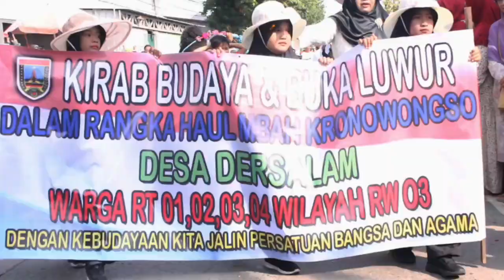Moment Kirab Budaya Dalam Rangka Buka Luwur mbah Kronowongso Dersalam Bae Kudus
Buka Luwur dan Kirab Budaya mbah Kronowongso Ds. Dersalam Kec. Bae Kab. Kudus. Suasana Kirab yang begitu meriah dilakukan oleh warga desa Dersalam dalam peringatan Buka Luwur berlangsung sangat meriah, bukan hanya warga desa melainkan juga warga dari berbagai daerah ikut memeriahkan acara Kirab.

Kirab ini bertujuan untuk merangkul warga agar tetap seguyup rukun dan mengenalkan seni daerah dan budaya tradisional di Indonesia, terutama daerah Dersalam itu sendiri (23 Juli 2024).

(Produksi ACHMAD AMIRUL WILDAN, Mahasiswa PPL Prodi KPI FDKI IAIN Kudus 2024/adb)